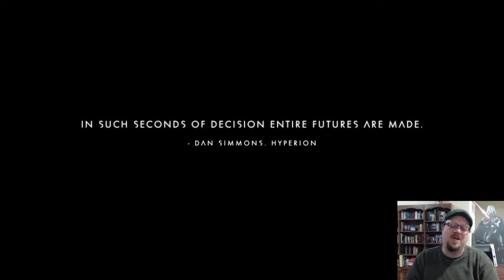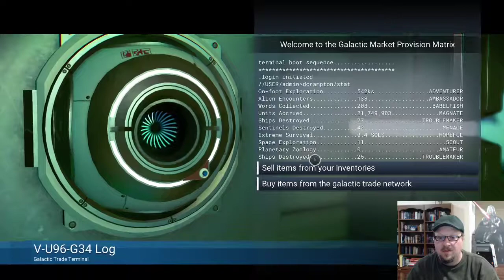Skippy plays No Man's Sky! Part 43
Skippy explores Elearu_Firetail's new base, and ends up being attacked my increasingly powerful waves of sentinels in No Man's Sky: Beyond. After dying, he stumbles on some old and some new multiplayer bugs, including the terrain regenerating after using the terrain manipulator to remove it.

With Mosier's help, he makes enough deuterium to enhance the weaponry in his multitool, and then goes and upgrades the scanner in it as well! Afterward, he goes on a mission for more salvaged tech with which to purchase blueprints, and ends up making money by selling elements like sodium nitrate and chlorine.

Tune in for live Twitch streams on Mondays, Wednesdays, and on the weekend